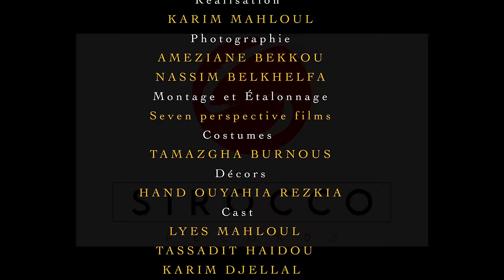Na Ferroudja ''TNUR EL HARA''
Titre :  ‘’Tnour El Hara ‘’
Interprète
Auteur & Compositeur
Arrangement / Mix & mastering : Salim_Mohand_Said ( Salim la couleur )
Clavier : Salim_Mohand_Said ( Salim la couleur )

Montage & étalonnage :Karim_Mahloul ( Seven perspectivefilms )
Réalisation
Photographe
Tenus
Décor
Cast :
Lyes MAHLOUL
Tassadit Haidou
Karim Djellal
Cherif Oumedour
Belaid Amel
Khelef Tassadit

Edition , production & distribution : Sirocco_Records 2023